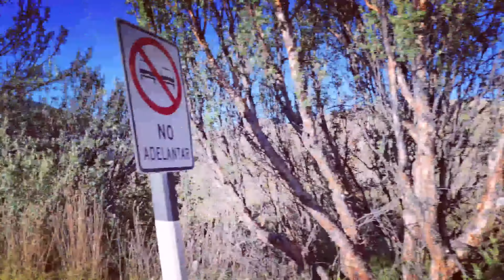🎒 CAJAMARCA 2021 | LAGUNA SAN NICOLAS 🌄 | PARTE 2/3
Ahora continuamos nuestro viaje por la carretera Chota - Cajamarca a seguir conociendo este hermoso lugar y seguir sorprendiéndonos en cada curva de la autopista con un paisaje natural lleno de colores, de vegetación, y de vecinos de la zona que trabajan día a día para mantener a sus familias con la fuerza de sus manos.

Los grandes y tupidos bosques de pino no pasan desapercibido por el viajero. Los habitantes de la zona realizaron la reforestación de grandes extensiones de terrenos con Pinos de la especie pinus radiata y pinus patula también de eucaliptos y ciprés, para aprovechar el potencial económico maderero en beneficio del poblador local.

luego de pocos minutos llegamos al distrito de NAMORA, Tierra de las guitarras" y los arboles de capulí centenarios usados en la construcción de instrumentos musicales, cuna del carnaval cajamarquino en resumen una tierra llena música, encanto y tradición. Como parte del recorrido visitamos el taller namororco donde aprendimos mucho sobre la elaboración de la guitarra.

Llegamos al complejo turístico "El aventurero", un lugar muy familiar con hospedaje, restaurante, zona de deportes, tienda de recuerdos, servicios, y más pero no hay señal de celular.